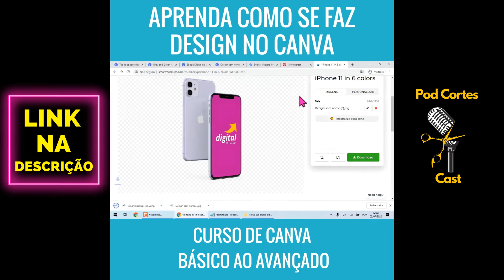TRETA ENTRE VLAD E O MANUAL DO MUNDO - VLAD E BALIAN [+ BAPTISTA] - Flow #80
✅ Garanta sua vaga no Curso COMPLETO de Canva do Básico ao Avançado

Vlad esclarece de uma vez por todas para Igor 3k, Balian e Baptista, no Flow Podcast, se realmente existe alguma treta que aconteceu entre ele e o Manual do Mundo.

Nosso Instagram: @pod.cortes.cast